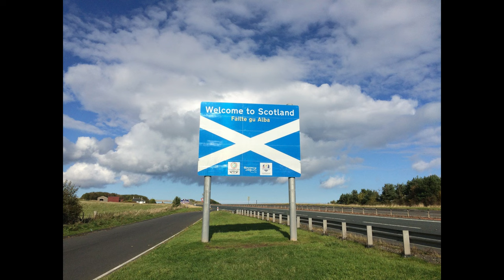DID BRITAIN EVER HAVE A WILD WEST ERA LIKE AMERICA?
Gear I use :
Boya By M1 Microphpne
Lenovo Thinkpad